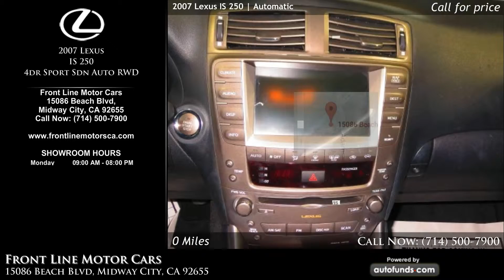Used 2007 Lexus IS 250 | Front Line Motor Cars, Midway City, CA - SOLD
Used 2007 Lexus IS 250 in Midway City, Westminster, Fountain Valley, Orange County. Front Line Motor Cars.

Smoky Granite with Sterling Leather.  miles. Automatic transmission.